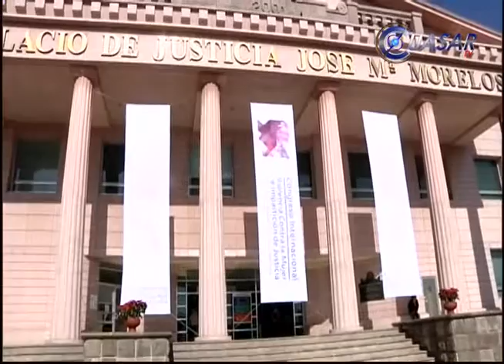Desiderio Camacho ex funcionario obtiene libertad bajo caución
La liberación de Desiderio Camacho responde a una garantía que le otorga la constitución para poder continuar el proceso penal por medio de una libertad provisional bajo caución al dejar como garantía 12 millones de pesos...